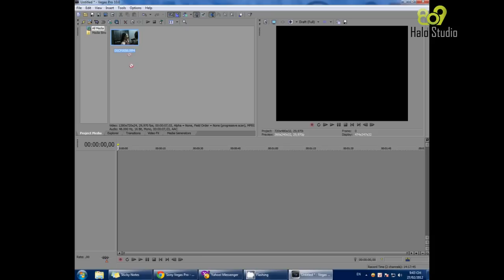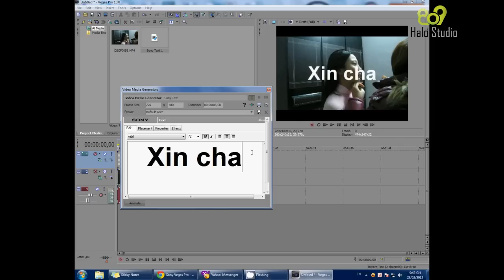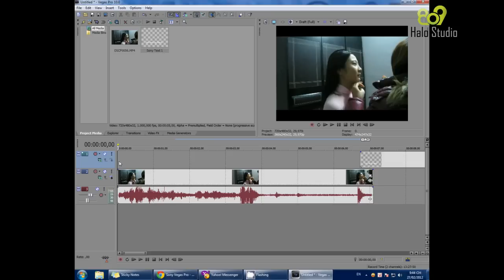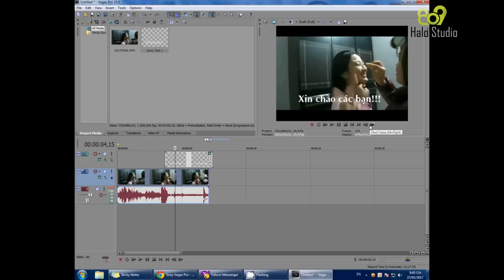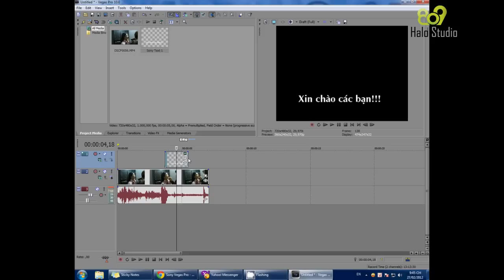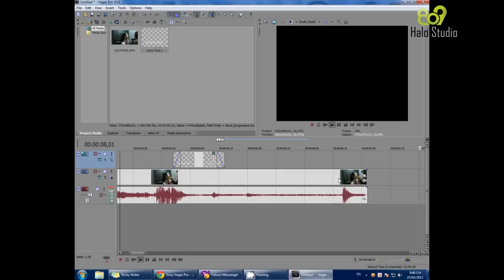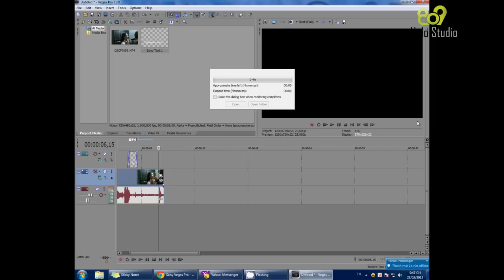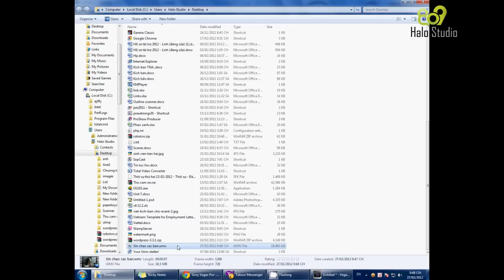Sony Vegas Pro Hướng dẫn chèn Text vào video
Cái này giúp các bạn thêm những bình luận, chú thích cho mỗi video nhỏ của các bạn. Hoặc thêm phụ đề, sub, hoặc lời mở đầu, giới thiệu, kết thúc cho video nữa. Các bạn chịu khó tìm tòi thêm sẽ ra nhiều thứ hay nữa.
Học Pháp Sư